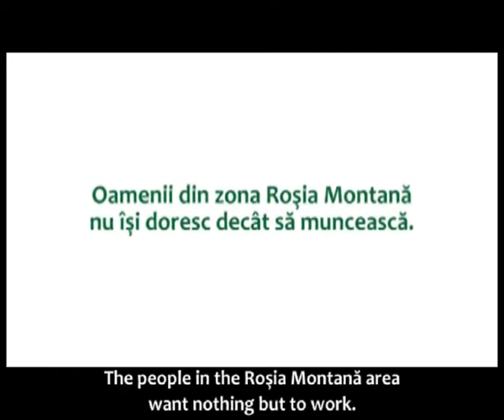RMGC_Scrisoare catre Romania_Cristian David_minerit